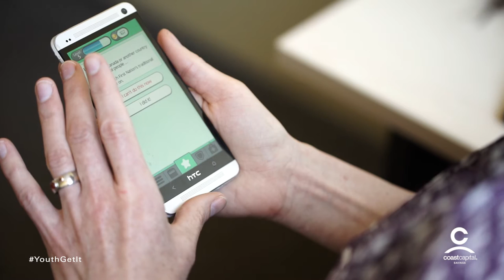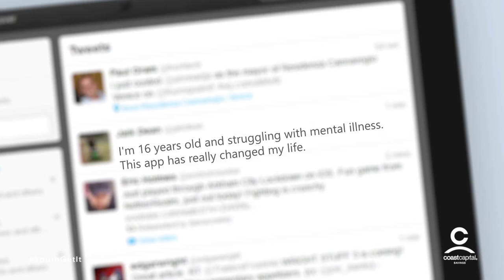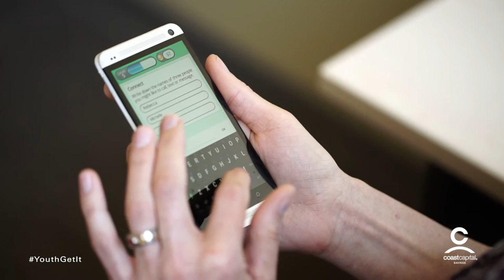Booster Buddy | YouthGetIt - Coast Capital Savings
We've contributed $263,000 towards Booster Buddy, a mobile app designed by youth to boost their mental health.